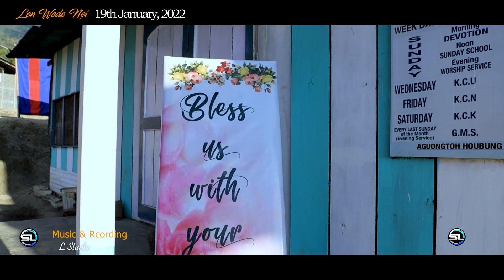Len Weds Nei || P.Molding Village || 19th January 2022